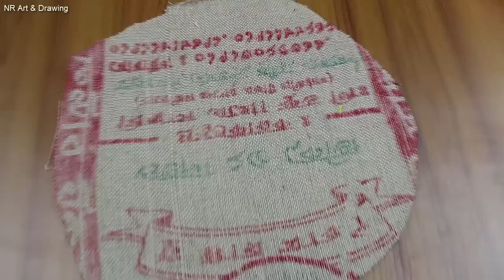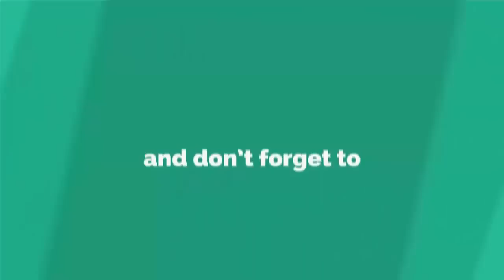DIY Amazing Doormats || How To Make Doormats Using Woolen & jute - Doormat making idea - Doormats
Hello Friends

Today in this video, I would like to show how to make a doormat at home.

Materials You will need:
To make handmade doormats at home

- Waste jute rug
- Woolen Yarn
- Needle & Scissor

SUGGESTED VIDEOS :

#   How to make doormat at home || Doormat Making | DIY doormat making idea - DIY home projects

#   DIY Useful Doormats || How to Make Doormat From Old Clothes at Home - Easy doormat making idea

#   Amazing! Doormats From Old Clothes || How to make floor mat with flowers design using waste clothes

#   NEW Designed Handmade Doormats | How to make doormat using waste materials at home - Doormat Making

#   How To Make A Photo Frame at Home || DIY Handmade Photo Frame Using Nutshell - Waste Crafts Ideas